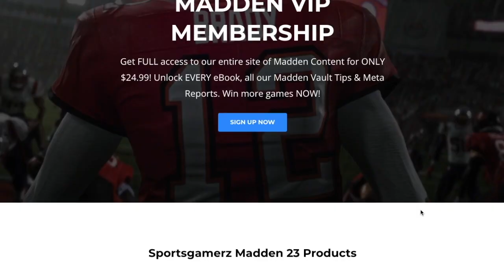The MOST TOXIC Offense In Madden 23! Glitch EVERY Defense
Become a Sportsgamerz Madden VIP Member & Get ALL of our Madden 23 eBooks + Madden Vault Weekly Tips for ONLY $24.99 TODAY:

If you want to learn how to play and how to win more games in Madden 23, this is the place for you! Receive Madden 23 gameplay, Madden 23 Ultimate Team, news, tips and tricks, nanos, money plays, glitches & more. Use our Madden 23 Offense and Defensive schemes to win more games NOW!